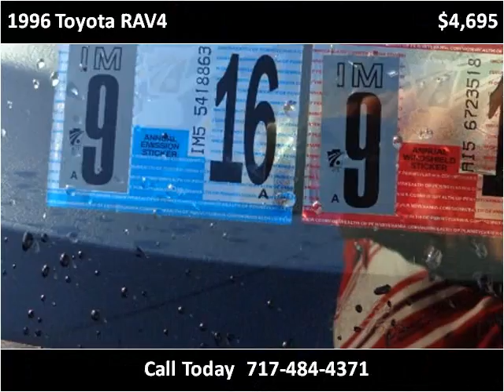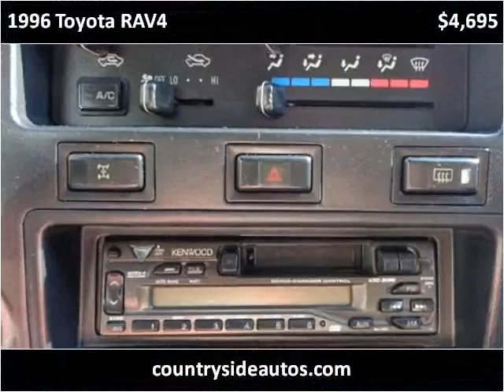1996 Toyota RAV4 Used Cars Adamstown PA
This 1996 Toyota RAV4 is available from Countryside Auto Center.